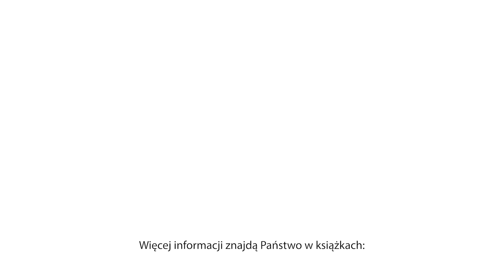Savoir-vivre przy stole. Odcinek 11: Jak jeść żeberka?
"Savoir-vivre przy stole" to nowy cykl moich filmowych poradników, w których opowiadam o tym, jak sobie poradzić z nawet najtrudniejszymi daniami oraz o jakich zasadach etykiety pamiętać podczas wizyty w restauracji i na przyjęciu czy podczas śniadań, obiadów i kolacji, zarówno tych prywatnych, jak i służbowych. Cykl powstaje we współpracy z Arturem Michalikiem.